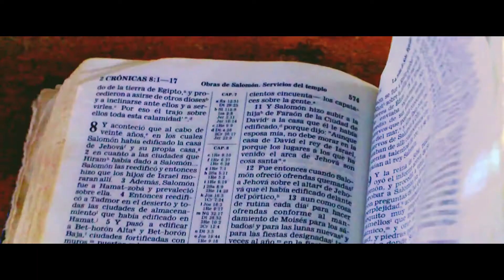MSH Lemond Kowonpi Video 2014